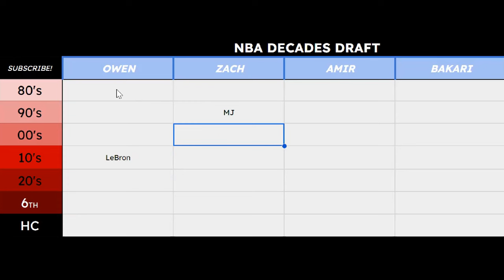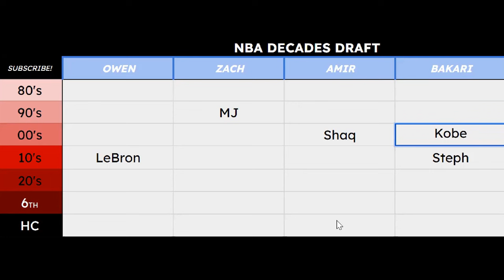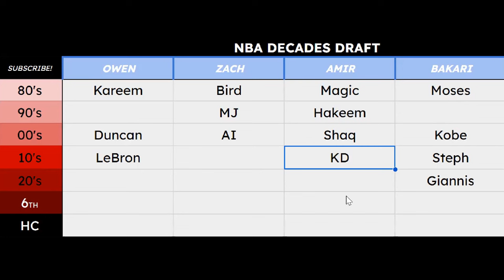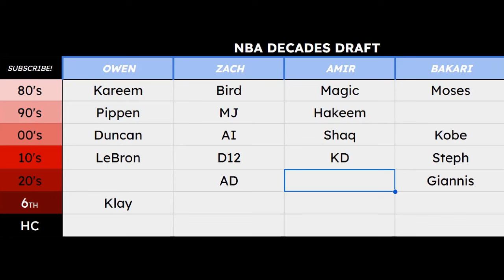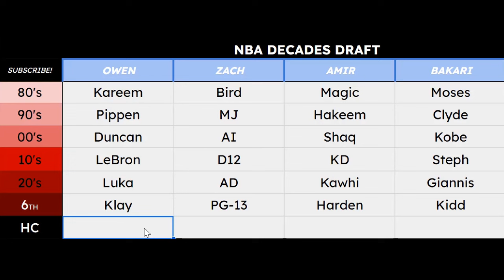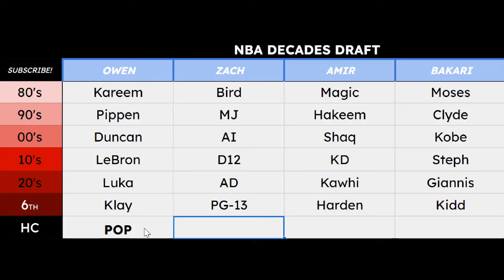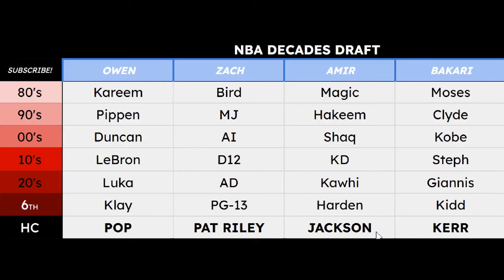ALL-TIME NBA Decades Draft!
Drafting ONE player from Every Era to build the BEST TEAM POSSIBLE!